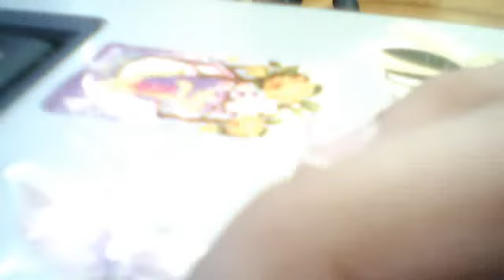Tech Deck:Combining Tricks ft. Mark Mamauag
combining tricks plus a casper